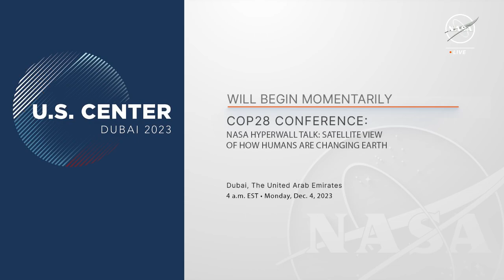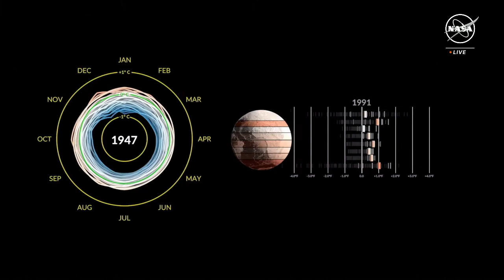NASA Administrator Bill Nelson addresses the 28th UN Climate Change Conference (COP28)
NASA Administrator Bill Nelson addresses the 28th United Nations Climate Change Conference of the Parties (COP28)
NASA TV